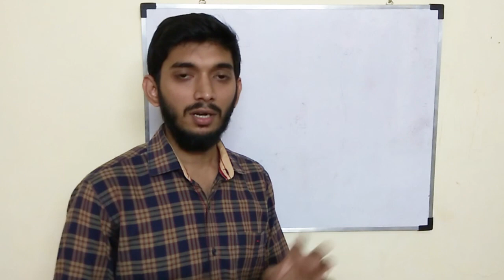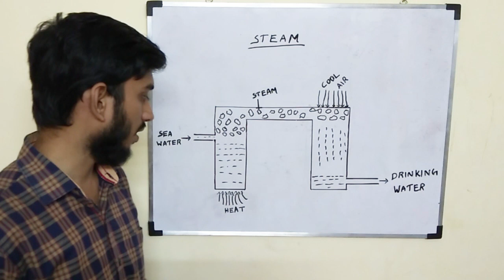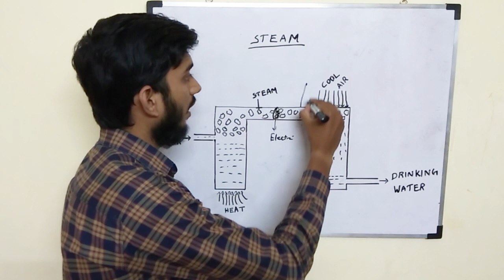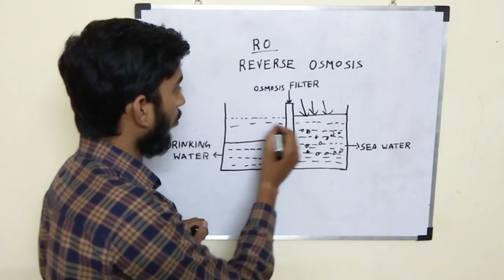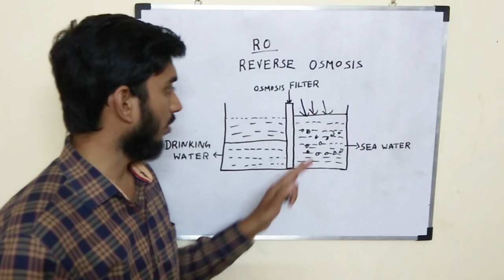Conversion of Sea water to drinking water - A SOLUTION TO WATER PROBLEMS_TAMIL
This video is about converting sea water to drinking water, Which will be the solution for water shortage issue.

Next video about Why storage device shows low space than mentioned size?_Tamil, Why sdcard/pendrive showing low?

Next video about Why AC capacity called in TONS?_Tamil, What is TON? How TON defined in AC?

Next video about How to repair LED Bulb _Tamil, How to repair the LED Bulb failure at home?

Next video about Why different VOLTAGE in different COUNTRIES?_Tamil, Why in India 230v,50hz, some country 120v,60hz?

Next video about What's Inside; LED Bulb vs Incandescent Bulb_ Tamil, How a LED Bulb and Incandescent Bulb works?

Next video about How to choose star rating for your AC / FRIDGE?_ Tamil, How 3 star is better than 5 star?

Next video about What's Inside; mosquito bat? _ Tamil, How mosquito bat works?  how voltage boosted low to high?

Next video about How to know your electricity bill earlier?_Tamil, How to save / reduce consumption of electricity?

Next video about How to repair FAN?_ Tamil, How a fan works, Purpose of capacitor in fan.

Next video about What's Inside: Wall Clock, how a wall clock works?, கடிகாரத்தின் உள்ளே என்ன இருக்கிறது?

Next video about Where Does the water comes from AC?_ Tamil, AC-ல தண்ணீர் எங்க இருந்து வருது?

Next video about How a dam works?_Tamil, Explanation of dam working and engineering used to construct a dam.

Next video about Can Mobile radiation cause CANCER?_Tamil, Explanation of mobile radiation and it's harmful effects

Next video about Can birds die of Radiation? _Tamil, Electro maganetic waves explanation and what cause the bird die?

Next video about Is it possible to gain energy from IONS?_Tamil, Explanation of positive and negative ions.

Next video about What is Black hole?_ TAMIL, Why the black hole picture was not a real one?

This channel is created to make our Tamil people strong in science to manage the future technologies intellectually.